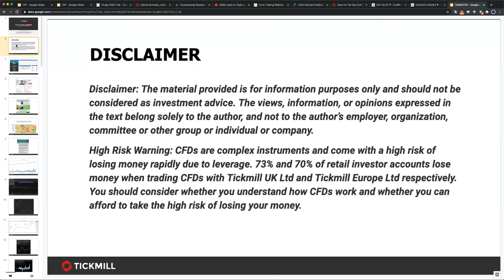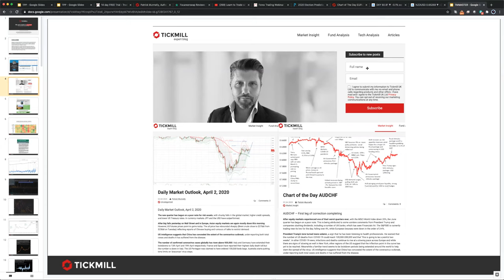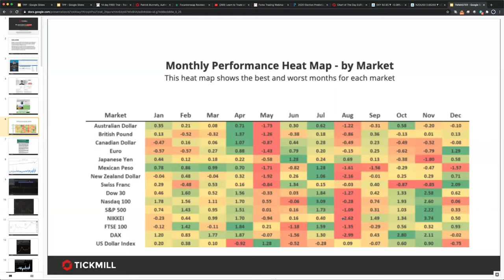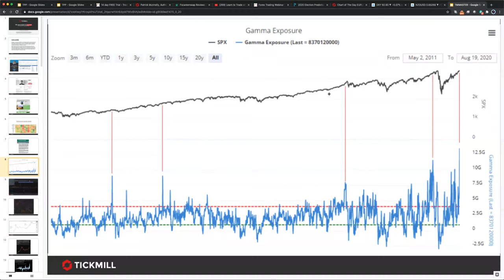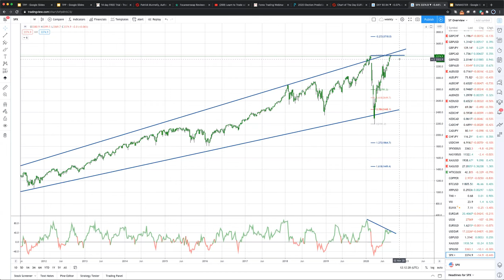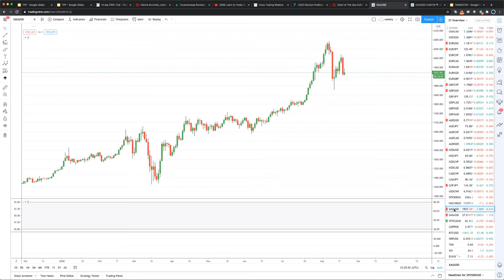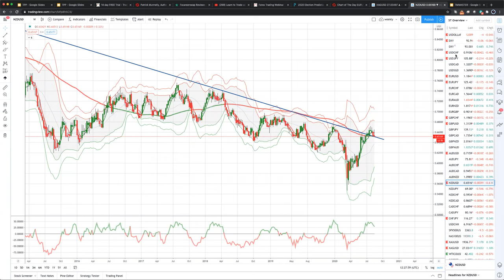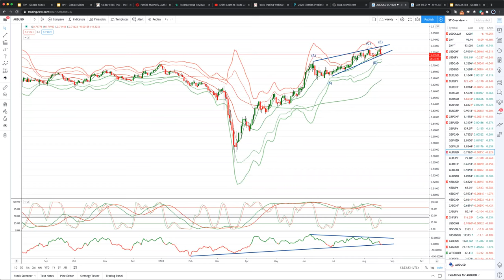Weekly Live Market & Trade Analysis (20.08.20)